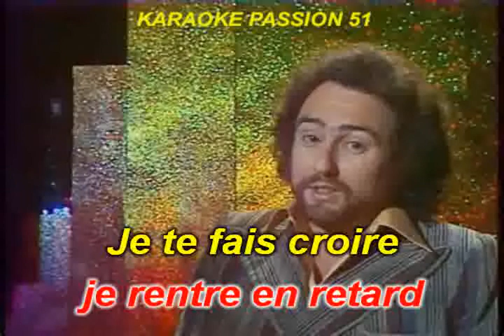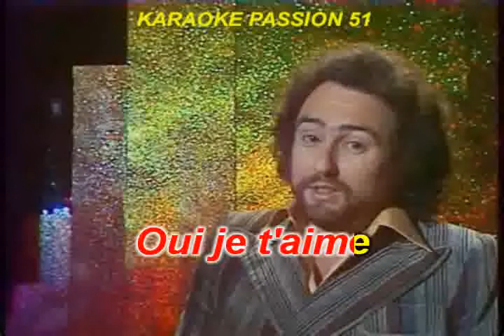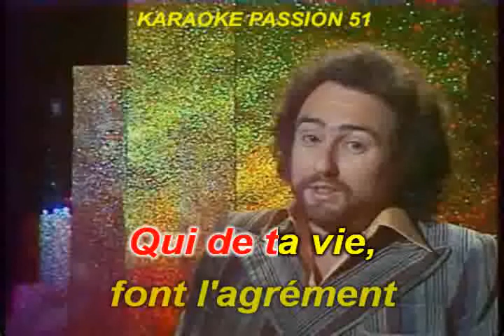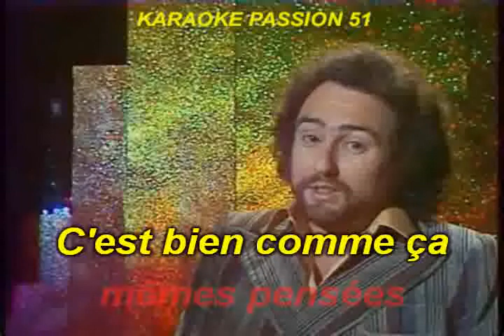KARAOKE . CLAUDE MICHEL SHONBERG . Je t'aime oui je t'aime 1975 KARAOKE PASSION 51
RX9  a la demande de PINO      version studio avec choeurs    BON CHANT   DANY J